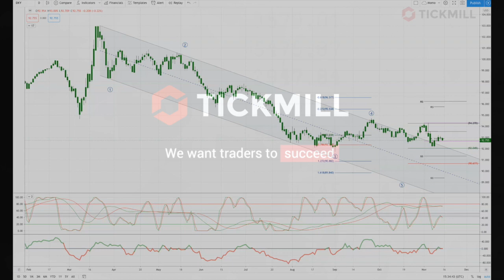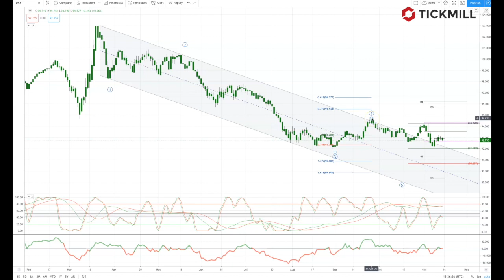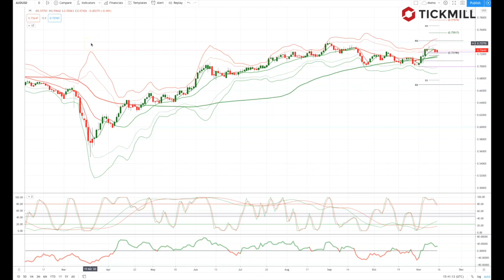Tickmill Weekly Market Outlook - 16.11.20